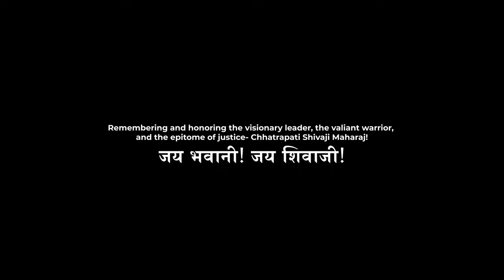Chhatrapati Shivaji Maharaj Jayanti Celebrations 2024 | Parul University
Weaving history into the fabric of our present ⚔️🛡️

In a vibrant celebration that echoed with historical resonance, the university came alive to commemorate the grand and illustrious legacy of the warrior king, Chhatrapati Shivaji Maharaj on the auspicious occasion of Chhatrapati Shivaji Maharaj Jayanti. With a grand procession with enthusiastic students dressed in traditional attires, myriad of cultural activities, rhythmic beats of dhol and traditional music, and the chants of Jai Bhavani, Jai Shivaji, the campus echoed the enduring values of courage and resilience and paid homage to the cultural heritage intertwined with Chhatrapati Shivaji Maharaj’s legacy. ⭐

Through this video, immerse yourself in the timeless celebration of the Chhatrapati Shivaji Maharaj Jayanti where the spirit of unity and pride filled the air on our campus. ✨